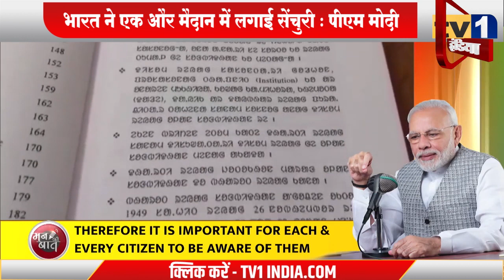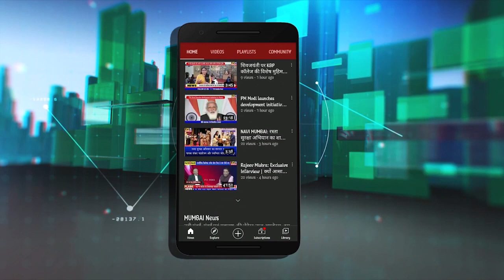PM Narendra Modi : राष्ट्र के साथ | MANN KI BAAT || Tv1India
However India has scored a Century in another Area, which is Quite unique the number of Unicorns in India have reached upto 100 mark i.e One Unicorn means a start-up of atleast Rupees 7.5 Thousand Crores turnover. Total valuation of these unicorns is 330 Billion Dollars.. i.e 25 Lakh Crore Rupees. This moment is surely pride for every Indian.